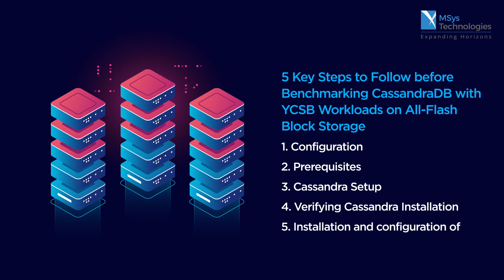How to Benchmark CassandraDB with YCSB Workloads on All Flash Block Storage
In this Vlog learn How to Benchmark CassandraDB with YCSB Workloads on All Flash Block Storage